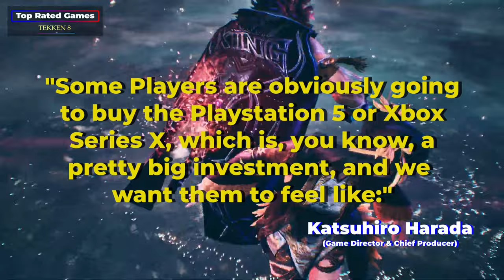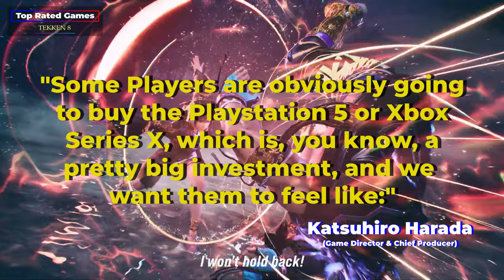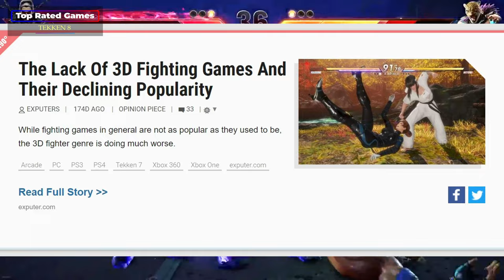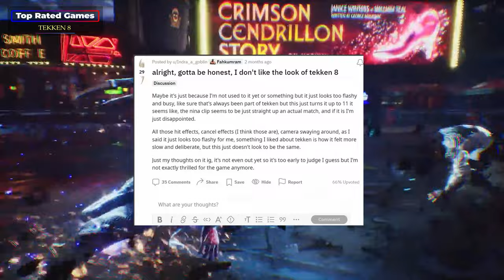Tekken 8 Preview: A Look at Harada's Latest Masterpiece in 3D Fighting Games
Tekken 8 is currently in development and several trailers have been released generating excitement since Bandai Namco Entertainment announced its future release in late 2022. An announcement regarding the release date is expected in the upcoming weeks, possibly EVO Japan 2023, with the game set to launch in late 2023. Journalists and gaming influencers were invited to the game’s global debut in Lyon, France, ahead of the EVO (Japanese Evolution Championship Series 2023). Tekken 8 represents one of the biggest graphical leaps in the series and promises to be a visual masterpiece. The game will switch from Unreal Engine 4 to Unreal Engine 5, which has allowed the team to go back to the drawing board and redesign every character. The Heat System looks promising, and it is rewarding aggression. Each character in the game has their unique fighting style, which is often inspired by real-life martial arts. The game’s use of 3D graphics and its “sidestep” feature have been widely imitated by other games. Tekken 8 is poised to reinvigorate the genre in a big way.
Stay watching until the end, for a special Bonus feature.